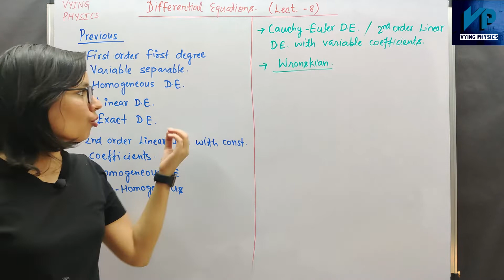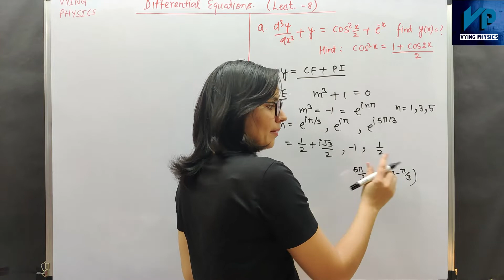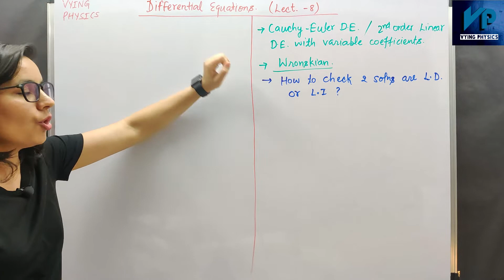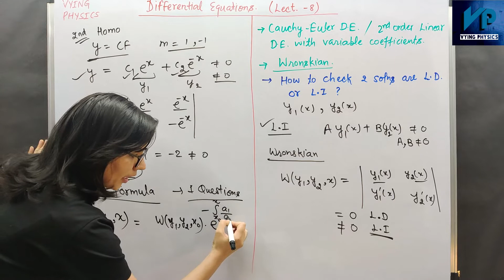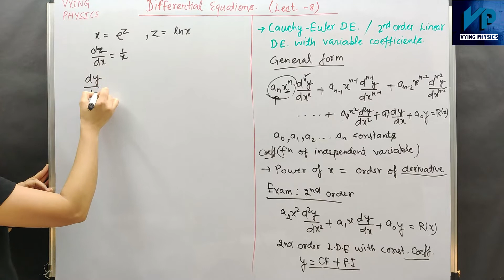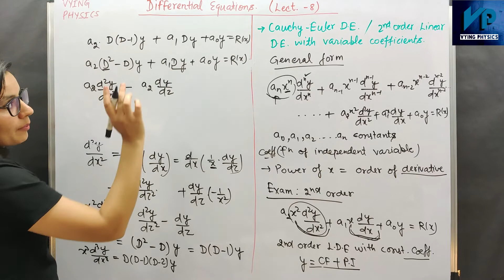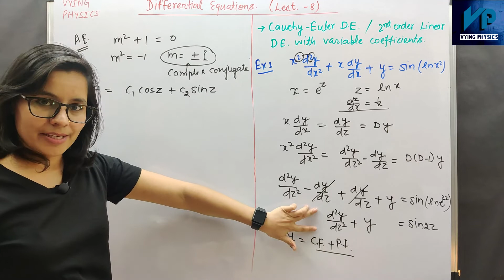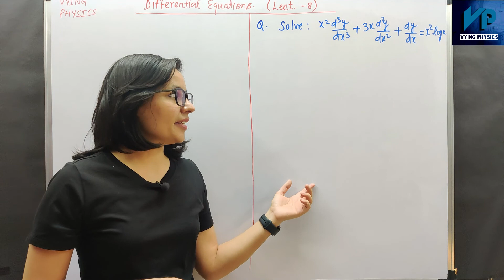Cauchy Euler Differential equation | wronskian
Cauchy Euler Differential equation / 2nd order linear non-homogeneous differential equation with variable coefficients | finding of wronskian to ckeck two solutions are linearly dependent or independent | finding of complementary function and particular integral

TimeLine and Topics---
00:00 - Intro
00:12 - Progress so far in the current chapter & topics for current video
02:54 - Solutions to Question given in last video
09:25 - wronskian / how to check 2 solutions are L.D. or L.I.
14:03 - Cauchy Euler Differential equation / 2nd order linear non-homogeneous DE with variable coefficients
23:46 - example 1 on cauchy euler DE
28:32 - example 2
31:20 - Question for Practice

how to solve cauchy euler DE / second order linear differential equation with variable coefficient | linear non-homogeneous differential equation | wronskian | how to check two solutions are linearly dependent or linearly independent | 2nd order linear differential equation for net physics |  2nd order linear differential equation for jrf physics |  2nd order linear differential equation for gate physics | methods of finding particular integrals with examples |  how to find complementary function and particular integral |   gate physics | mathematical physics for net- jrf | differential equation for net physics
differential equation net jrf physics | differential equation gate physics |  differential equation jest physics